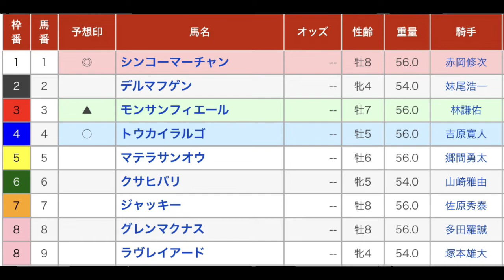長浜城特別 直感予想！ 高知競馬場 第9レース 2022年3月2日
高知競馬場のメインレース、長浜城特別を予想します